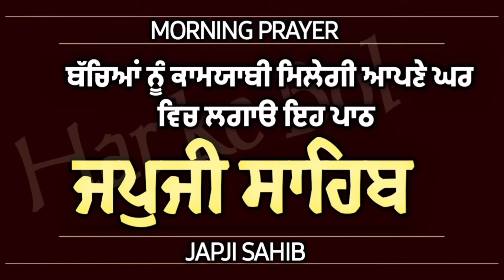Japji sahib // ਜਪੁਜੀ ਸਾਹਿਬ // nitnem Japji Sahib// ਸੰਪੂਰਨ ਜਪੁਜੀ ਸਾਹਿਬ // ਨਿੱਤਨੇਮ / full Japji sahib